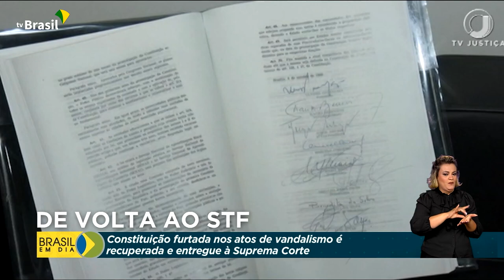Segurança | Réplica da Constituição devolvida ao STF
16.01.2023 - A réplica da Constituição, furtada do Supremo Tribunal Federal em 8 de janeiro durante os ataques às sedes do Três Poderes, estava em Varginha, no Sul de Minas, e foi devolvida ao STF.